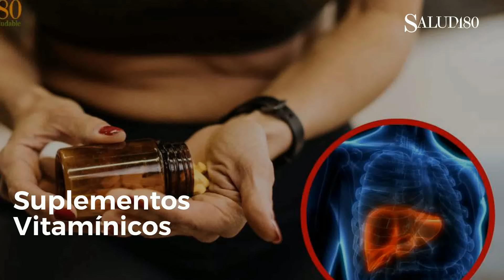✅ ¿Suplementos Vitamínicos son buenos para tu salud? | Salud180 🌿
Descubre la verdad sobre los suplementos vitamínicos, sus beneficios y riesgos para tu salud.